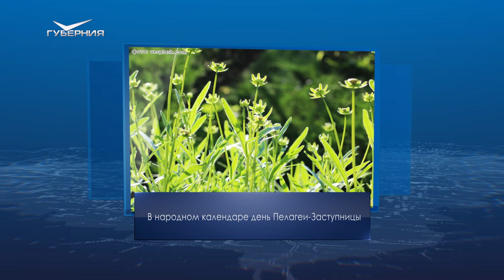Всемирный день электросвязи и информационного общества. Календарь Губернии от 17 мая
17 мая 1896 года в Самаре приступили к постройке новой ветви конно-железной дороги. 2-ю линию "конки" было решено проложить от пересечения улиц Самарской и Москательной (улица Льва Толстого) до железнодорожного вокзала. После завершения работ общая протяженность этой дороги в столице губернии составила почти 9 километров.

105 лет назад, 17 мая 1918 года, в Самаре вспыхнул мятеж. Отряды восставших анархистов-максималистов заняли почту, телеграф и телефонную станцию, выпустили из тюрьмы уголовников и вооружили их. Для подавления мятежа городской исполком сформировал дружины из рабочих местных предприятий. Так, в Самаре началась Гражданская война. Вскоре мятеж был подавлен относительно "малой кровью", но это был всего лишь пролог грядущих бурных событий.

Ежегодно 17 мая жители разных стран отмечают Всемирный день электросвязи и информационного общества.

В народном календаре сегодня день Пелагеи Заступницы. В ту пору  частый и сильный дождь сулил чистый и обильный урожай. А еще в это время рубили дерево на выделку ложек и делали заготовки - баклуши.